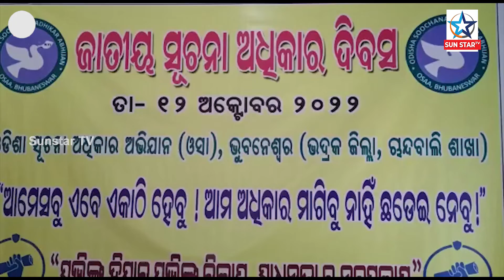ଚାନ୍ଦବାଲି ପୂର୍ତ୍ତ ବିଭାଗ ବଙ୍ଗଳାରେ ସୂଚନା ଅଧିକାର ଅଭିଯାନ ପକ୍ଷରୁ ଜାତୀୟ ସୂଚନା ଅଧିକାର ଦିବସ ପାଳିତ